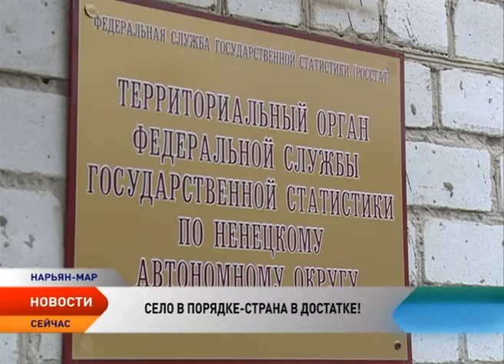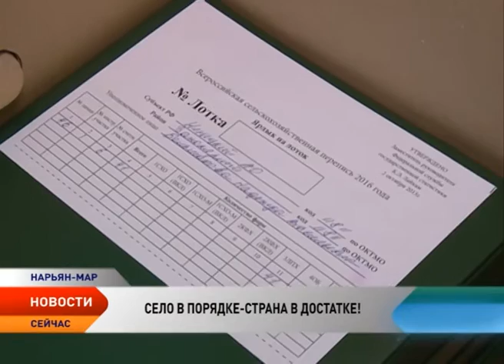Подсчет окончен. В Ненецком округе завершилась сельскохозяйственная перепись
Людей, живущих в сельской местности и имеющих подсобное хозяйство, фермеров, участников садоводческих и дачных сообществ, а также трудящихся в аграрном секторе в этом году объединила Всероссийская сельскохозяйственная перепись. Она прошла с 1 июля по 15 августа. «Полевой» этап масштабного мероприятия уже завершен, сейчас идет большая работа по обработке данных.

В этом году к сбору сведений было привлечено более 40 тысяч переписчиков. Из них 15 человек работали в Ненецком округе. Их работа уже завершена. Эстафету приняли сотрудники росстата. Уполномоченный по вопросам сельскохозяйственной переписи в Ненецком округе Надежда Чупрова говорит, что сейчас у них работы как в сезон урожая.